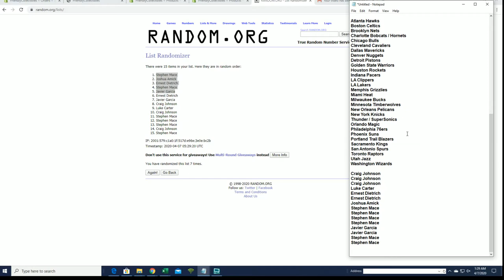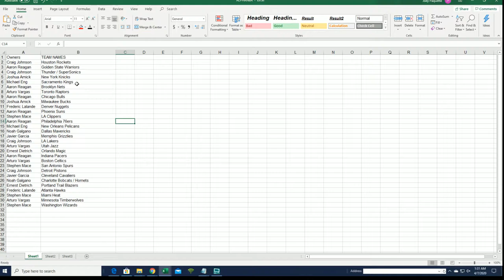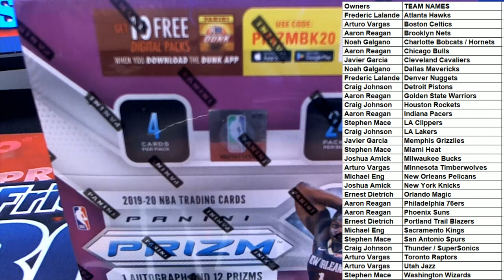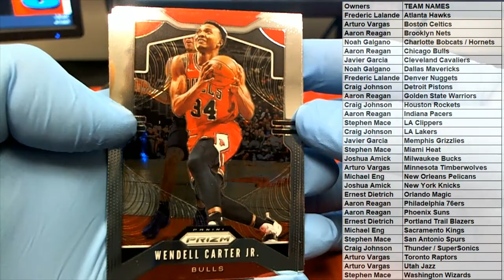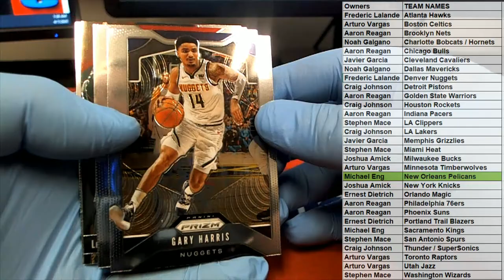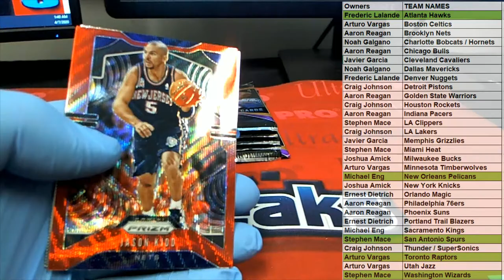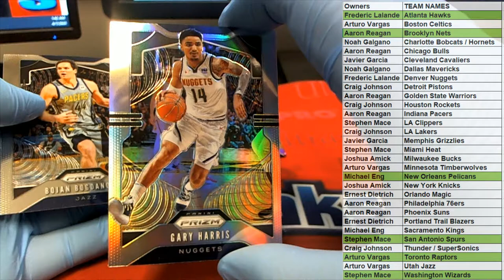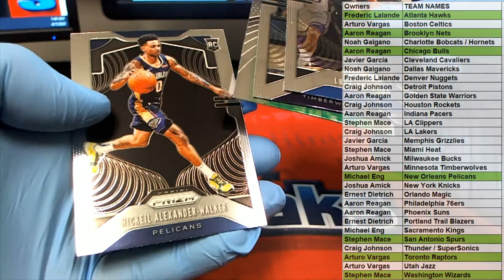2019 20 Panini Prizm Basketball Retail Box ID 20PRIZRETBB131